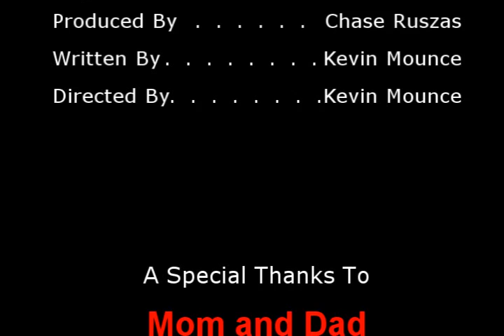Break In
A guy breaks into a house to steal things but almost gets caught!